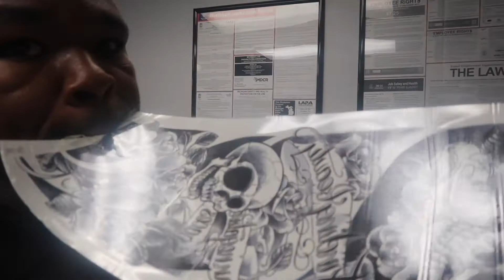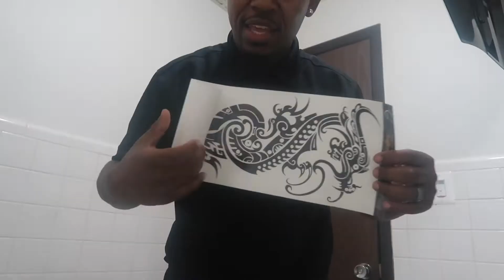TATTOO PRANK ON WIFE AND KIDS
This is your boy jpat trying to prank mel back with the fake tattoo prank. Yall the wife and the kids looked at me like i was crazy lol.